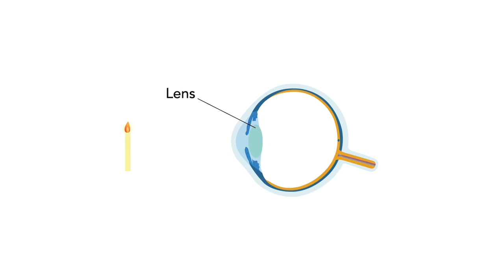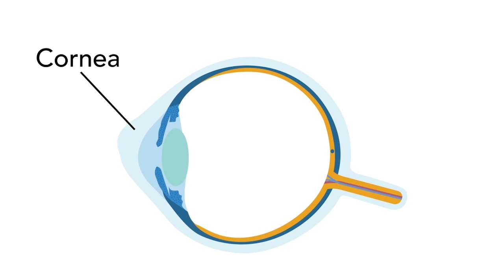How Eyes Work and Why Some People Have Blurry Vision?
Watch this animated short film and learn how your eyes work, why some people have blurry vision, and how to correct blurry vision. About 35% of the world need glasses for nearsightedness, farsightedness, and/or astigmatism, but that number is expected to be over 50% by 2020.

EyeQue provides a family of at-home vision tests so that you can find the right vision correction for you. Find out more at EyeQue.com.